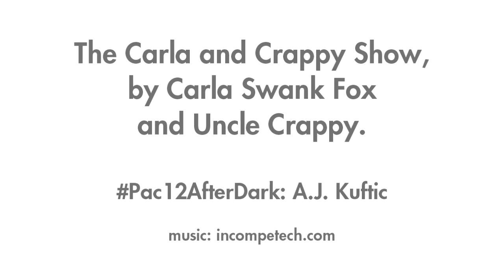Carla and Crappy Show: There Is Only One Game That Matters This Weekend Edition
After a couple things from last weekend and a wide-ranging pac12afterdark segment with AJ, Carla and Crappy get down to the one game they've been waiting on for the entire season: Penn State at Ohio State.